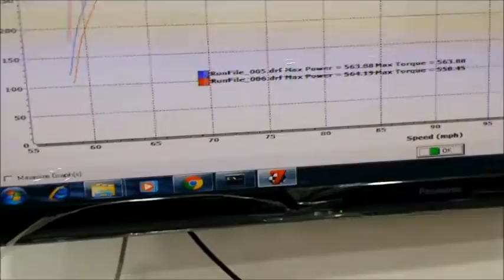The life of the TEAM KHAN GTR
The Life of our r35 so far, started out in life as a stock car and has come a little way, being on the fastest stage 1 cars in the country pulling a 1.5 60ft and running a 10.7 quarter mile!